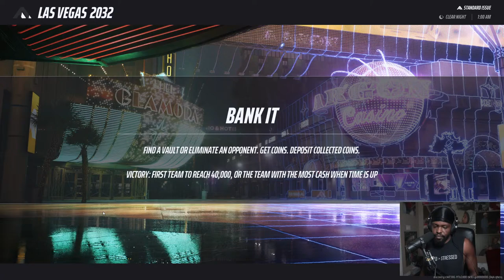MAV3RIQ Fam Community Night! | THE FINALS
Special event open to everyone!  Don't miss out!